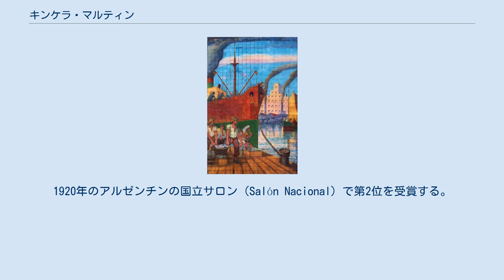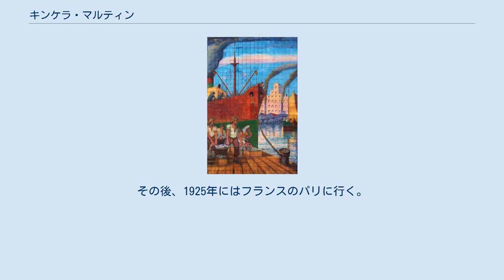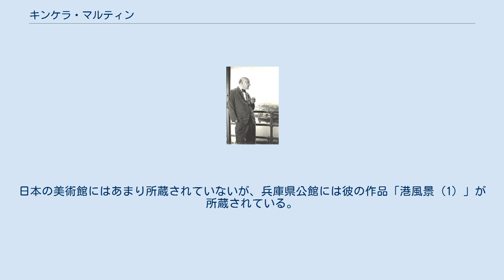キンケラ・マルティン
キンケラ・マルティン ボカ地区にあるキンケラ・マルティン作品の壁画の一部 キンケラ・マルティン（Benito Quinquela Martín、1890年3月1日 - 1977年1月28日）は、アルゼンチンの画家。
 キンケラ・マルティンは、1890年3月20日にブエノスアイレスで修道女に捨て子として発見された。
正確な生まれた日時は分からず、戸籍上は3月1日としている。
6歳のとき、チンチェジャ（Chinchella）夫妻の元に養子として引き取られた。
キンケラ（Quinquela）は、彼の養父の洗礼名から来る。
14歳の頃、ブエノスアイレスのボカ地区（La Boca）の夜間美術学校に通う。
 1910年より、展覧会で絵の才能を発揮する。
ボカ地区の風景画が多かった。
1920年のアルゼンチンの国立サロン（Salón Nacional）で第2位を受賞する。
アルゼンチン大統領のマルセーロ・アルベアールが、キンケラ・マルティンの絵画を非常に気に入り、頻繁に招待されるほどとなる。
その縁で、キンケラ・マルティンは1922年にスペインのマドリッドにあるアルゼンチン領事館の書記官に任命された。
マドリッドでも彼の絵画の展覧会が開かれる。
その後、1925年にはフランスのパリに行く。
1927年にはアメリカ合衆国のニューヨークへ行く。
1929年にはイタリアのローマに行く。
1930年にイギリスのロンドンに行き、アルゼンチンに戻る。
それからは主にアルゼンチンに根差して、画家としての活動に終始する。
 アルゼンチンでは篤志家として、学校や病院のために金を出した。
1938年にはアトリエの建物を購入し、一階が幼稚園となるようにした。
この建物が今のキンケラ・マルティン・ボカ美術館となる。
また、ボカ地区での色彩感覚のある家並みの実現に寄与した。
 1977年1月28日に死去。
87歳であった。
日本の美術館にはあまり所蔵されていないが、兵庫県公館には彼の作品「港風景（1）」が所蔵されている。
 アルゼンチンのボカ地区のキンケラ・マルティン・ボカ美術館がある。